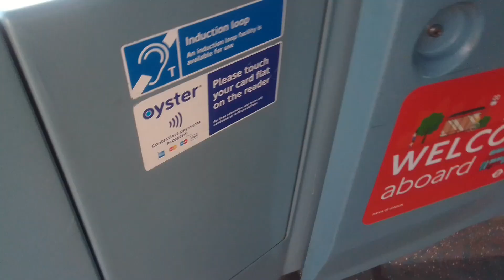AL HV150 On Bus Route 335 (5)